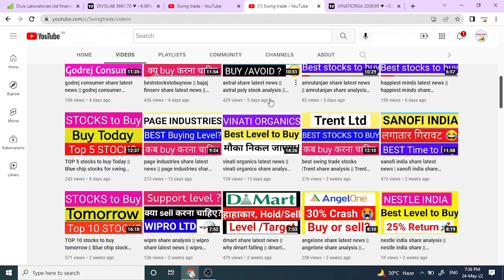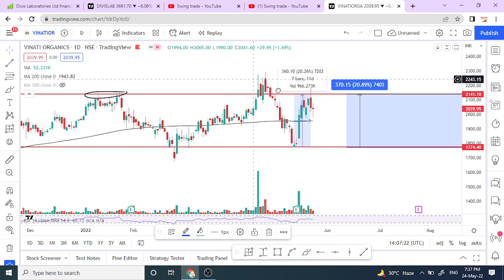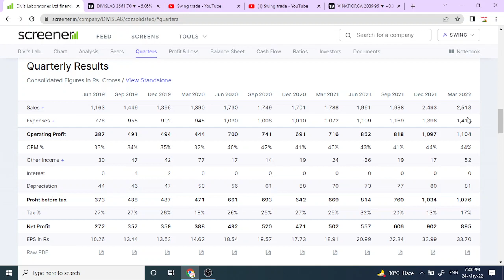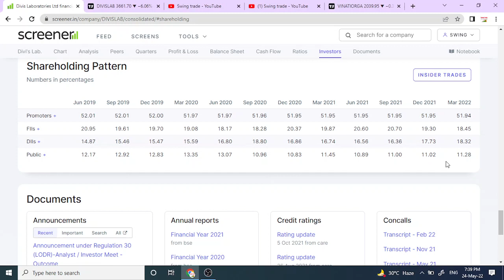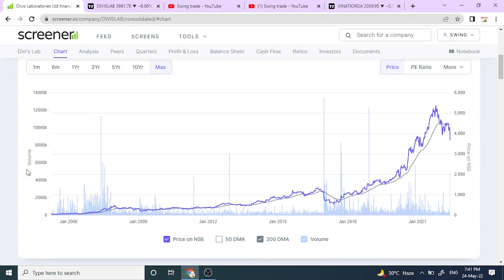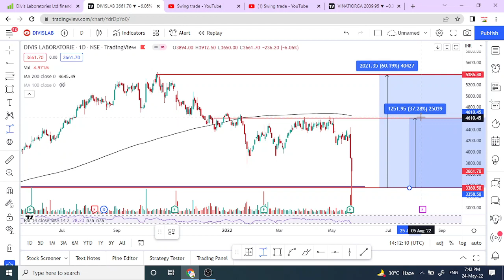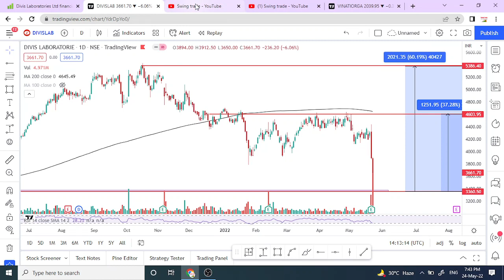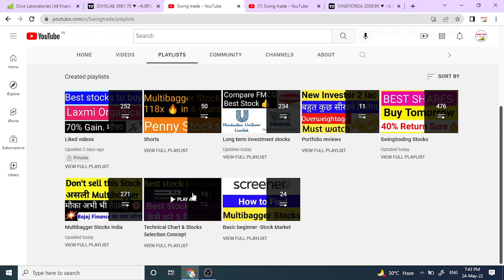why divis labs is falling || divislab share latest news || divislab results | swingtrade|Multibagger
divislab results
divislab news latest
divislab sharedivislab share analysis

Multibagger,
Positional Trading
Technical Analysis
swingtrade
swingtradesks